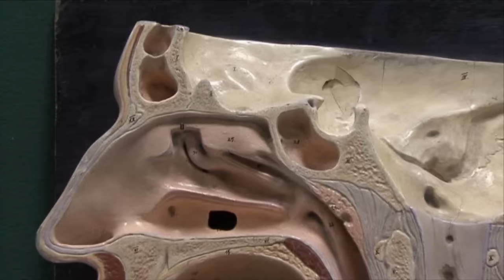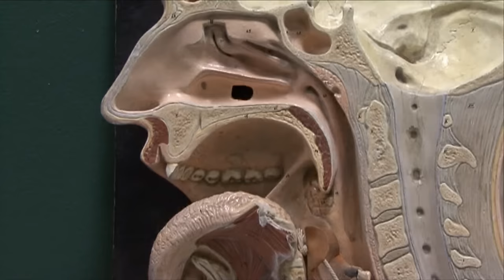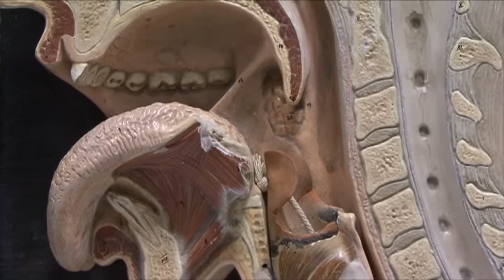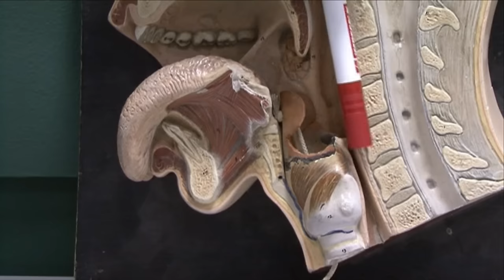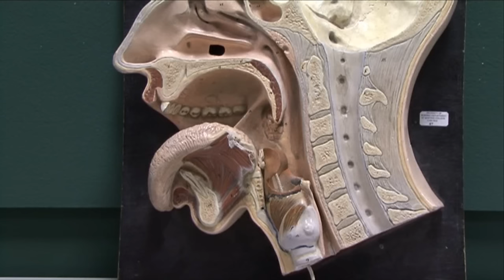Anatomy 4, Mouth, nose, pharynx, swallowing